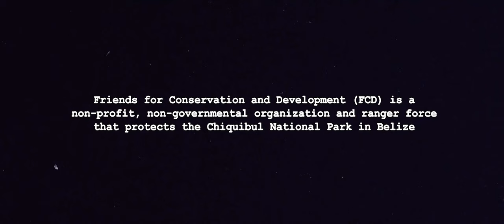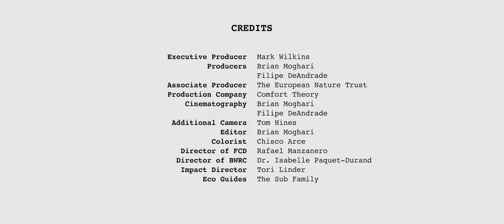Scarlet Macaws of Belize: On the Edge of Extinction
The Scarlet Macaws of Belize are on the verge of extinction.  With only 150 mating pairs left in the wilds of Belize, poachers are responsible for up to 50 chicks being lost to the illegal pet trade each year.  If we don't act now, this population will collapse and the Scarlet Macaws of Belize will be gone forever.  Please watch and share the video and the message.  The Scarlet Macaws of Belize thank you... @naturetrustoftheamericasin7322 @Filipeinthewild